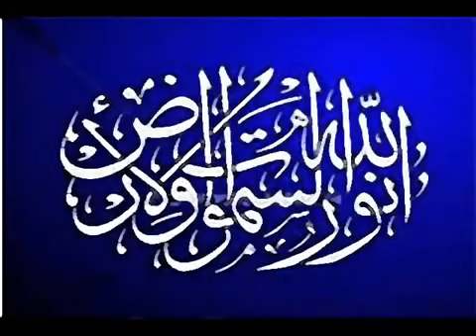رد الشيخ/ ابن جبرين رحمة الله عليه _ على المدعو/ مزمل الفقيري السوداني 2018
{ مت بغيظك يا حسود فنحن على بينة من أمرنا والحجة فيما نذكر من حجة .فالكثير يريد إظهار عضلاته على ظهر الدعوة والتبليغ ولكن هيهات .}

أخى الداعى إلى الله :
اعمل ، وثابر ، ولا تتكاسل ، ودع عنك المثبطين والمنهزمين . كلما قدح فيك قادح فخذ من قدحه درسا وأكمل مسيرتك . كلما غمزك غامز فتعلم منه درسا مستفادا وأكمل طريقك . ثم احكم على نفسك فى نهاية رحلتك لا فى بدايتها .
وأنت يامن يظن نفسه الفرقة الناجية وما سواه من الفرق النارية : نحن لسنا متعصبين لمن ندافع عنهم ولا متحاملين على من نرد عليهم ، ولكننا ناطقين بكثير مما تخجل أنت أن تنطق به أو تخاف ! وربما تجهله !
نحن نتكلم لكي لا تشوش على القارئين البسطاء بكلامك فيصدقوك .
ولا نتكلم لمجرد الرد عليك ومجادلتك أبدا ولكن لتوضيح الحق وإزهاق الباطل إن الباطل كان زهوقا .
كلما واجهنا أى مناوىء لعمل الدعوة‏ علي صفحة من صفحاتنا ازددنا حيرة في طبائعه ، يلاحقك بتعليقاته بشكل هستيري تظنه صاحب قضية غيور يستميت في الدفاع عنها .
تندفع تعليقاته متتابعة كحمم البركان وكأنه في ساحة الوغي لا يتراجع قيد أنملة عن أي فكرة حتي ولو بينت له أخطاءه وأثبتها بالدليل فهو لا يتراجع أبدا .
ولا يهمه التأكد من وجه الصواب فيما يثيره ، وإنما شغله الشاغل أن تكون كلمته هي العليا فتنشغل بملاحقته لك بالتعليقات والردود ثم تتريث قليلا لتراجع تعليقاته وتتمعن في عباراته ومجمل كلامه فتجد مضمون أفكاره كأنها ضرب من الجنون .
ثم تبحث في بعض الحقائق التي يسردها فتكتشف أكاذيب خفية مطوية يبثها ولا يلتفت من شدة اندفاعه .
إلا أن أساليبه الملتوية ستنجلي بعد وقت قصير مخلفة ورائها صدمة شديدة تعتريك وتتسائل ما هذه الشخصية المضطربة ؟
وبعد التقاط الأنفاس المجهدة من شدة وسرعة الملاحقة بالردود والتعليقات والرد عليها نعود لصوابنا وننوي عدم مجاراته وتجاهله ، فنفاجأ بتسربه لصفحة أخري مثيرا شبهة
أشد من سابقتها وأكثر جدلا ، فلا نملك إلا التدخل مرغمين حتي لا تُترك له الساحة خاوية مثيرا الشكوك والوساوس في نفوس الأخوة .
ولكن علي قدر ما يصيبنا التعجب من أحواله وإصراره المريض علي تعقب منشورات الأخوة علي قدر ما نرثي له خسرانه محبة الناس ونفورهم من طبعه .
ونقول لو كان جهده وتفرغه في غير هذا !!.
فهكذا حال كل من ضل الطريق عن معرفة حقيقة المنهج النبوي ، فالحمدلله أن هدانا لهذا السبيل ونسجد لله شكرا علي فضله ومنه ونتوجه إليه بالدعاء لأهل بلاد الجهد بكل حرقة عرفانا بحقهم علينا أن بذلوا الغالي والنفيس حتي نشروا هذا العمل المبارك في بلادنا .
يقول أحد المناوئين لعمل الدعوة : جماعة التبليغ ليست هي الأمة ، ولا تمثـلها إنما تمثـّل من كان على شاكلتها تماما كالطيور إن أكبر همها أن تستقطب العوام فتجمعهم تكتيلا ثم تخلط الغث بالسمين وتضع السمّ في العسل بلا تصفية ولا تعليم ... من حيث لا يشعرون.
قلنا  :
ردا علي اللغو الذي تكتبه هذيان .. هذيان . هذيان ، كلام مفكك غير مترابط ضعيف التركيب ، غير متلاحم فلا تعقله الأفهام ولا معني له ، فهو منعدم الترابط ذهنيا تماما ،
كالمريض يتكلم من اللاوعي بأشياء إن عرضت علي العقل لا يستسيغها كأنها حمي الكلام لسان ينطق بغير تفكير يحمله علي ذلك إضطراب العقل فتختلط عليه الأمور كبيرها وصغيرها وهذه الحالة قد تتعدي الحد المعقول فتصبح لوثات وتوهمات مردها إلي حالة هذيان العظمة الكامنة في النفس .
وتشخيص هذه الحالة يوضح أن مرض التعاظم غالبا ما يكون العامل الرئيسي فيه للأعراض المكتشفة هو الإحساس المبالغ فيه بالأهمية والعظمة والإصرار الشديد علي أن يكون صوته مسموعا طلبا للذكر والتحصل علي الشهرة .
علي أن من الهذيان ما يكون مفهوم أحيانا خاصة إذا ما أدرك المريض الشخص الذي يتعامل معه ولكن حالة استعادة الترابط الذهني تكون منعدمة أغلب فترات العام .. كالأمطار .
وأري في ملاحقتك للأخوة المبلغين المجتهدين أهل الدعوة والتبليغ نية فاسدة ..فالأمور لها شواهد تعرف بها أحوال الإنسان ودوافعه وما يهدف إليه من سلوكه وتصرفاته .
وأنا علي يقين من كون الأمر مجرد مناكفة وراءها فراغ النفس : فمن لم تشغله نفسه بالحق شغلته بالباطل .
ويكأنك تبتغي الشهرة .. وكأني أراك تدعو إلي نفسك ، ها أنت في ساحة الوغي يشار إليك بالبنان وتهتف : أنا لها… أنا قامع البدعة … أنا ناصر السنة …ومن لها غيري من بين الوري ؟؟
فتركت النفع في انشغالك بنفسك ومحاسبتها علي التقصير والتفريط في جنب الله ــ وكل العباد مقصر ــ وتركت التوبة ولزوم الإستغفار والبكاء علي خطيئتك … ثم استمرأت خداع نفسك بحسن الرضا عليها…وأغوتك بالبحث في عيوب الآخرين .
فإن لم تجد .. فما أهون التلفيق علي نفس فاتها النظر لعوارها .. وظنت أن الناس ﻻ تراها وقد بانت سوءاتها : ( إن الله يكسو المرء رداء من عمله حتي يعرف به ) .
فتدخل علي صفحات الغير وتعلم أنها ليست صفحة شخصية محدودة المتابعة فمن مسماها يتبين لك أنها صفحة مجموعات تخص أهل الدعوة والتبليغ ويتابعها الٱﻻف… وهنا بغيتك للشهرة .ثم تنتقل من صفحة لأخري تستفز متابعيها وتكيل لهم التهم باطﻻ وزورا .
فينبروا للدفاع عن فكرهم ويسرعوا في الرد لتوضيح الحقائق وتفنيد مزاعمك وأباطيلك
وحتي وإن تناولوا مساوءك ..فلا تعير لردودهم اهتماما وإنما تنشد الذكر ..
ففي ثنايا التعليقات يكتب إسمك ، ويتوالي ذكرك من تعليق لآخر وتستعرض التعليقات وتنتشي ها أنا ذا .. ومن لها في الوري غيري ؟
ومايضير المبتلي بالعجب والزهو إن ضرب بسنة نبيه عرض الحائط بذكر الناس بما يكرهون ، فإن مذاق الحسرة علي نفسه إن فاتته لذة الشهرة أشد وطأ وإيلاما .
بل سألناك مرارا أن تفتح باب التعليق علي كل منشور فلنا حق الرد ، فما تركت لنا من وسيلة لاستخدام حقنا إلا بالنشر ولو علي ما ليس له صلة بالأمر .
ونصحتك بألا تدين نفسك بالتهرب من طلبي ، وأن لا يراك متابعوك علي خزي وخزلان فأبيت إلا النكران .
فإن كنت تركب الصعب ركضا إلي حتفك بغير حسنات خائضا في نجاسات الغيبة والبهتان فما عليك بالحذف فهو ذلول وهوان .